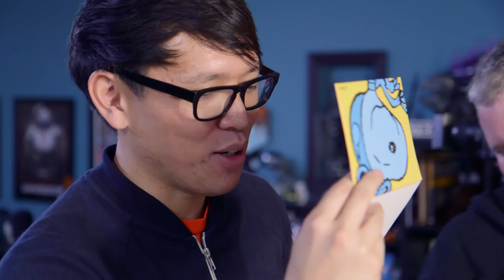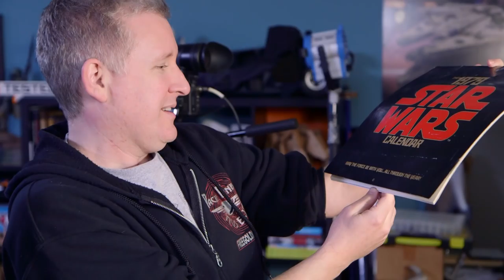Tested Mailbag: Surprise for Jeremy!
This is Only a Test co-host Jeremy Williams gets his first Tested Mailbag delivered, with some nice surprises inside.